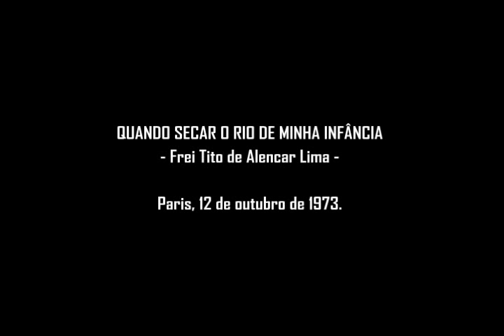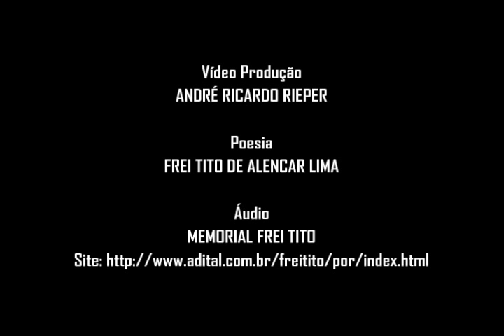Frei Tito de Alencar Lima - Quando secar o rio de minha infância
Vídeo em homenagem a curta mais eterna história de vida do Frei Tito de Alencar Lima que viveu no período de 1945 a 1974. Foi um Frade Católico que foi torturado em 1969 após o Regime Militar instaurado em 1964. Um lamentável episódio na história brasileira. Recomendo assistir ao filme nacional intitulado "Batizmo de Sangue" e aos vídeos do Brasil referente ao Regime Militar de 1964, em especial o material produzido pelo Historiador Boris Fausto.